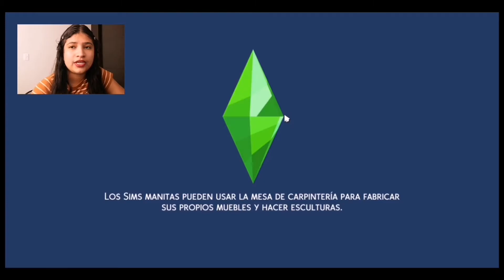¿Podremos ser felices? || Los sims 4 Vida en el pueblo🏡 Cottage LIVING The Sims 4.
Te invito a que mires el primer capítulo💓👇🏻

📱Referencias de mi celular📱
Huawei y8s
64 gigas de almacenamiento.

🦊Aplicaciones con las que edito mis videos🦊
Kinemaster
Inshot
PiscArt

Soy colombiana
Tengo una preciosa hija de un año🥰

🦊Actual suscriptores🦊
1165💖

🎶Musica del video sin copyright 🎶